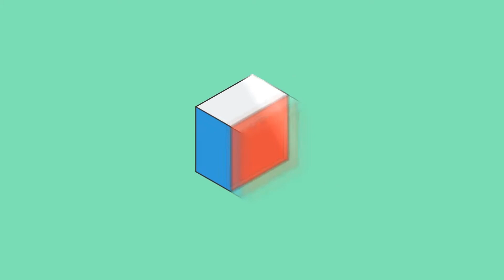CHUBBY BUNNY !!!!!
.►COMENTA DE QUE QUIERES QUE AGAMOS EL PROXIMO VIDEO MORRO
● Todo lo la informacion a qui abajo●